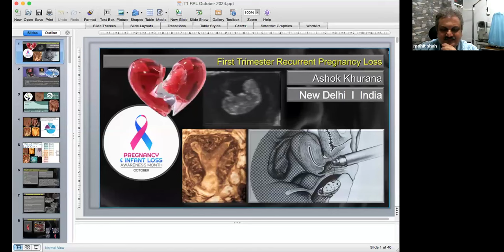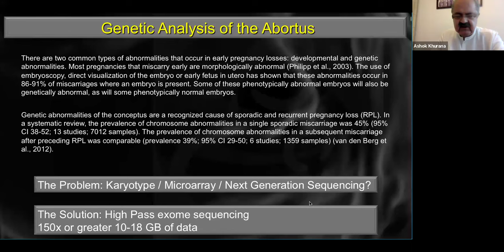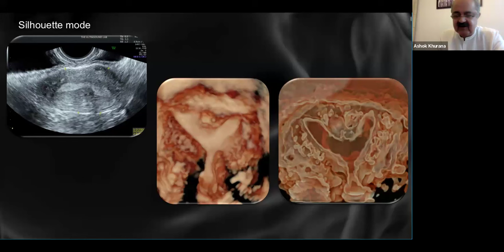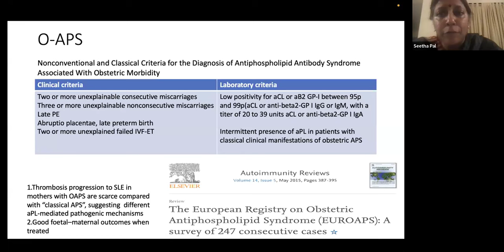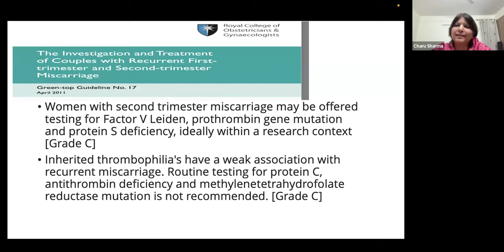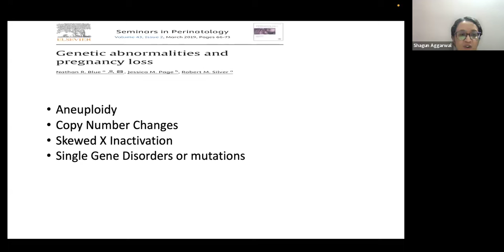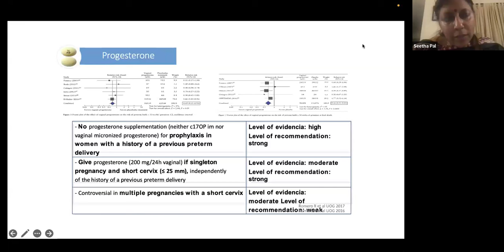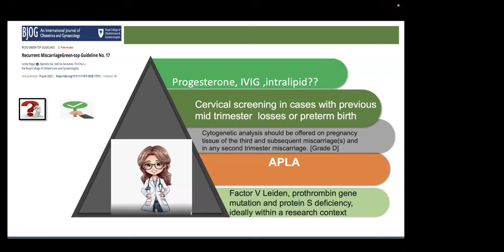Pregnancy and Infant Loss Awareness Month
Pregnancy loss remains a major psycho-social problem. Fortunately, a lot of thought has gone into evolving protocols for the analysis of management. SFM teams up with FOGSI Safe Motherhood Committee to shed light on this subject.